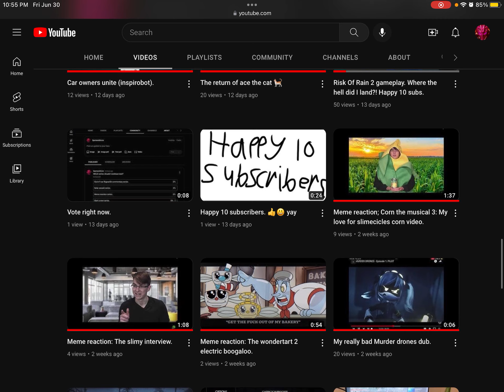Yes 30 subscribers boi.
Seriously though did you guys come from the deepest darkest depths of the internet just to watch my stupid, shitty, cringey videos. Btw the next subscriber special will be a shitty dub of a show.